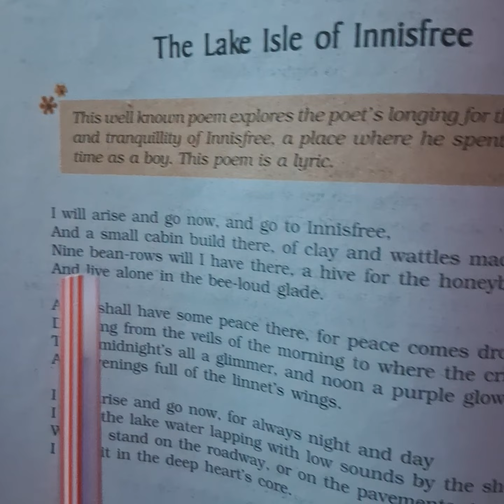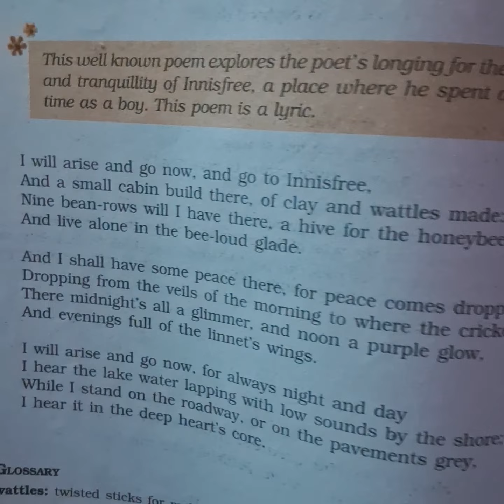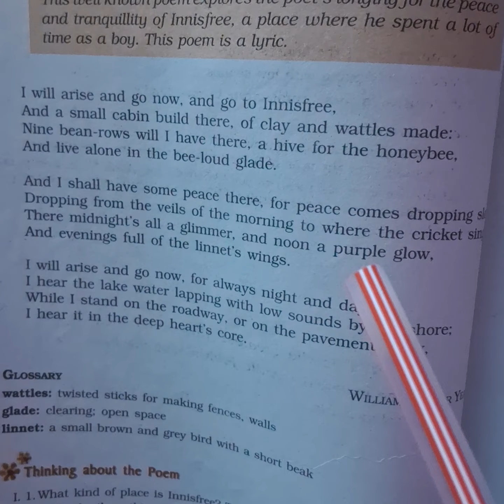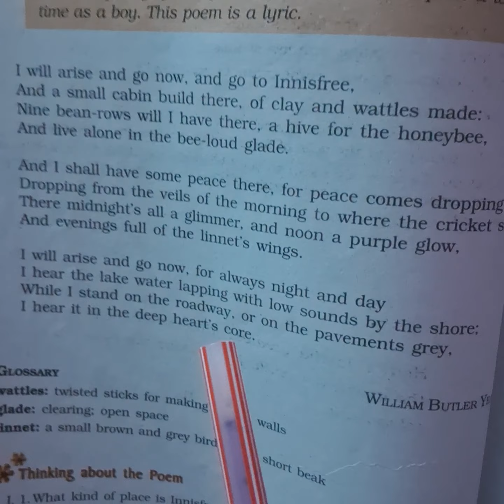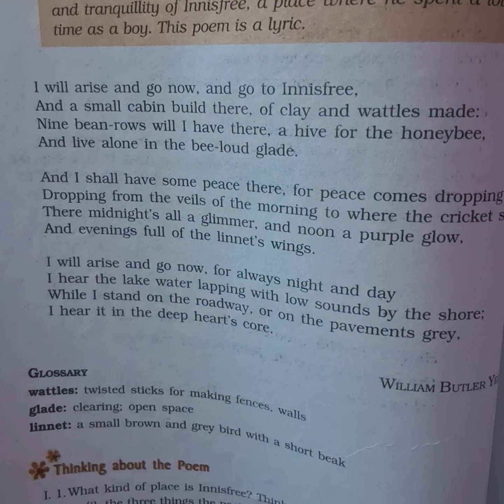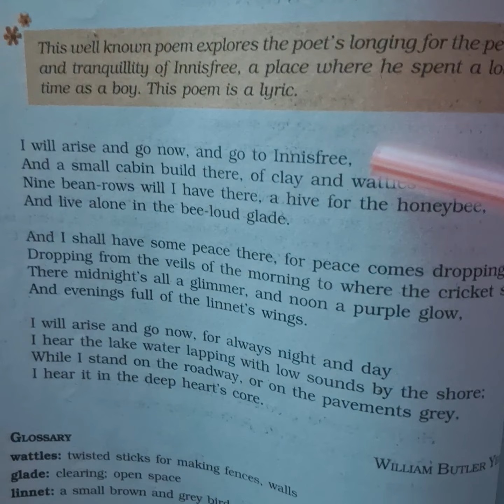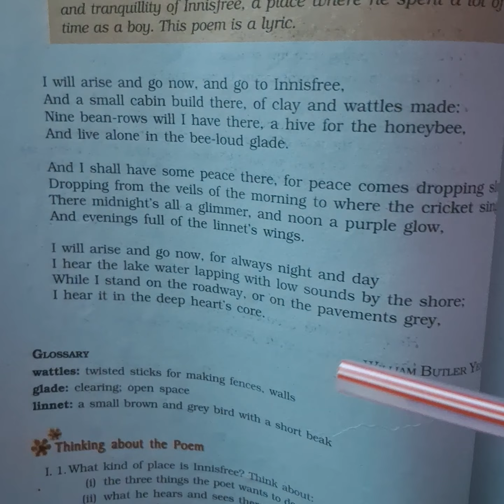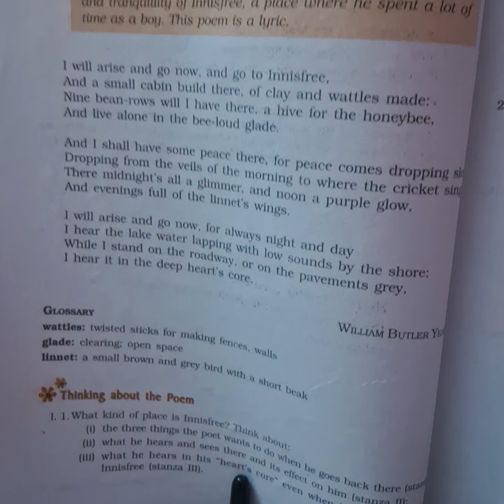Beehive, class 9,The lake Isle of Innisfree